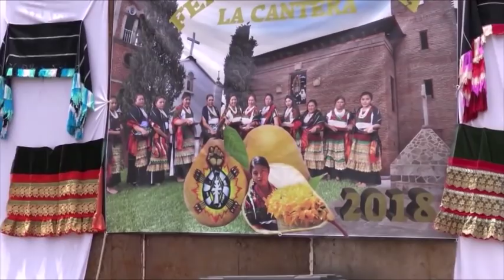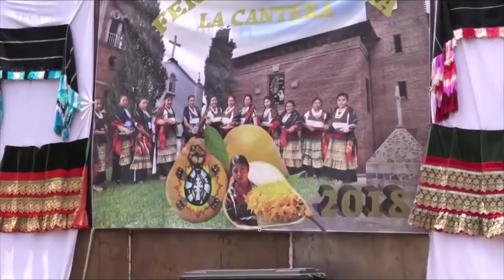Feria de la Pera 2018 - La Cantera Michoacán 19-agosto-2018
Video realizado por Foto Video TORINO'S,
Siempre en lo Mejores y Exclusivos Eventos
Bodas, XV Años, Bautizos.
Visitanos en Calle Independencia #1 C Colonia Centro
Tarecuato Michoacan.

FOTO Y VIDEO TORINO´S

TARECUATO Y SUS TRADICIONES

HAZ TU RESERVACION A TIEMPO
CEL.. 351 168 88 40
MAYKO:FOTO/VIDEO TORINO´S